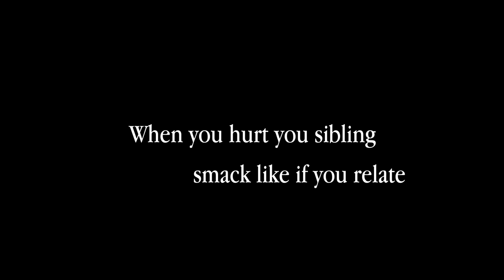When You Accidentally Hurt Your Sibling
it do be like this though